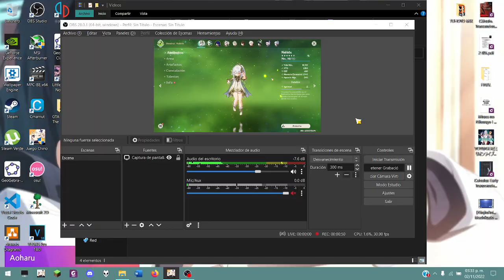NAHIDA 1000EM (50k damage)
Tibu se la come